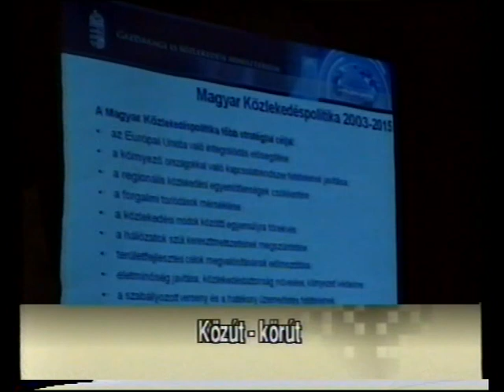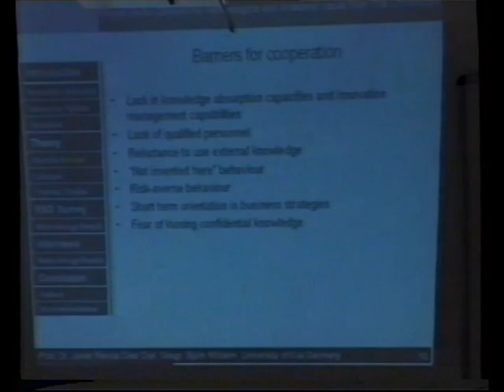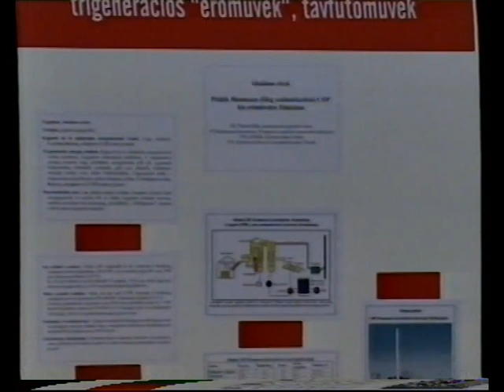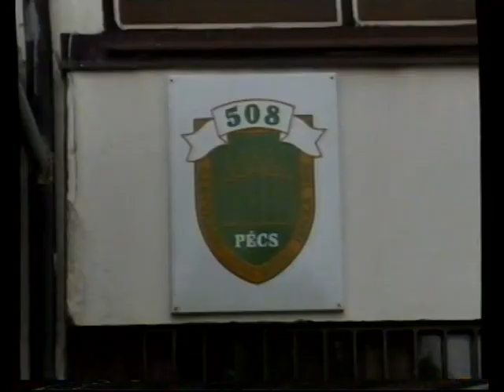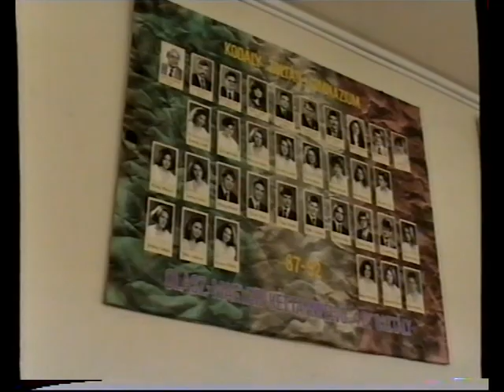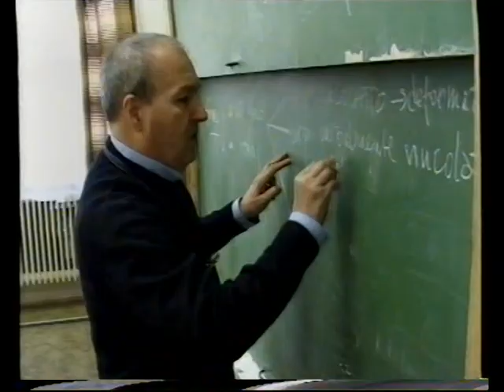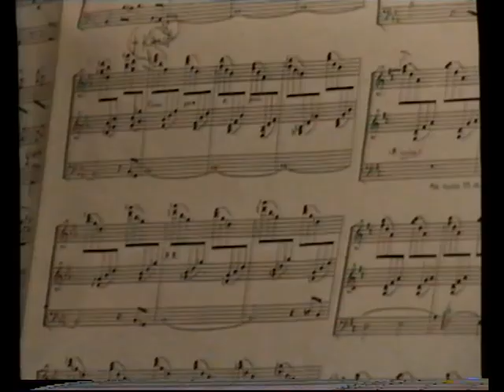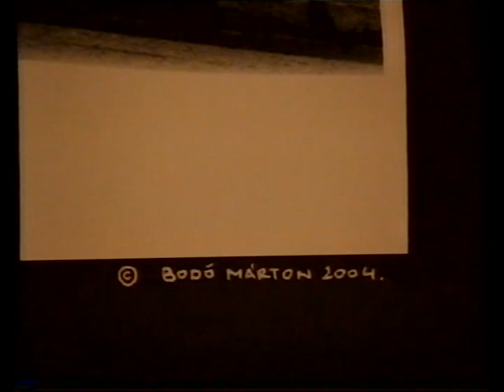PontMa (2005.10.21.) Pécs TV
Készítették: B. Bezdán Katalin, Balas Árpád, Baranyai Zoltán, Bárdos Ferenc, Bodor Gergő, Bognár Szilvia, Dobrotka Zsolt, Farkas Csilla, Fekecs József, Fodor Norbert, Földes Virág, Füzes Zoltán, Gerebenics Andor, Hauer János, Keresnyei János, Kocsis József, Marton Ferenc, Mokos Tibor, Molvay Katalin, Molnár Ákos, Nitsch Csaba, Pálfi István, Pálvölgyi László, Póka Zoltán, Sudár Tamás, Sütő Hajnalka, Szenner Mónika, Szíjártó Ildikó, Szőke Zoltán, Tóth György, Tóth Zsolt, Vígh Gabi

Tartalom:

-Pécsre érkezett a Közút-körút előadás (Megszólaló: Kenderesy János, a Magyar Közút Kht. vezérigazgatója),
- Nemzetközi konferenciát tartottak a PTE KTK szervezésében (Megszólaló: Varga Attila, szervező, egyetemi docens),
- Kiállítást rendeznek Pécsen a megújuló energiaforrásokról (Megszólaló: Déri Tibor, igazgató, Simonyi Károly Szakközépiskola és Szakiskola),
- 37. alkalommal rendezték meg a PTE-n az Egyetemi Orvosnapokat (Megszólaló: dr. Sümegi Balázs, dékán, PTE Általános Orvostudományi Kar), - Dr. Toller László, polgármester látogatást tett az Expo centernél,
- Rendkívüli ülést tartott az Egészségpolitikai és Szociális Bizottság,
- Az eszéki egyetemről érkeztek hallgatók tanulmányi kiállításra Pécsre,
- Latinai delegáció látogatott Pécsre (Megszólaló: Enzo Grossi, a latinai delegáció vezetője; Gaál Tibor, a Kodály Zoltán Gimnázium igazgatója; Zsemberovszky Zsófia, tanuló),
- Négy japán és három magyar képzőművésznek nyílik kiállítása Pécsen a Dulánszki Galériában (Megszólaló: Dr. Aknai Tamás, művészettörténész; Fujisaki Tomoko, keramikusművész),
- Jótékonysági koncertet tartanak a pécsi Piusz templomban (Megszólaló: Szamosi Szabolcs, orgonaművész),
- A Naiv kávéházban török hangulatú estet rendeztek Pécsen (Megszólaló: Bodó Márton, fotós, grafikus, dj)